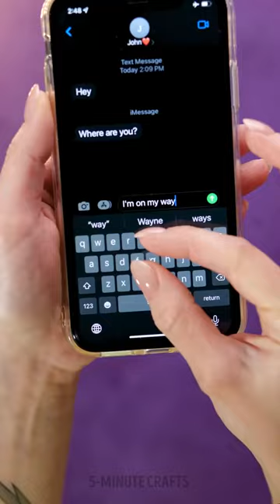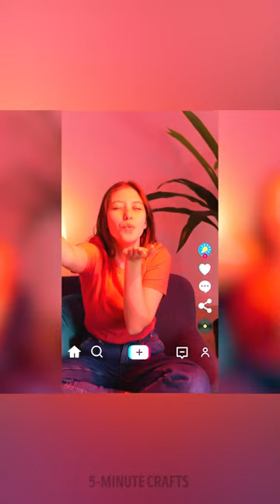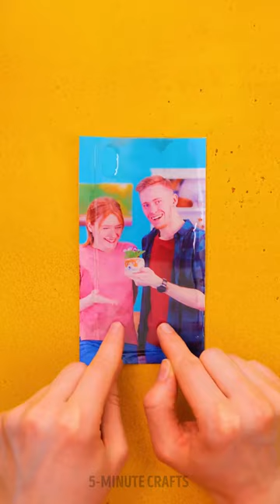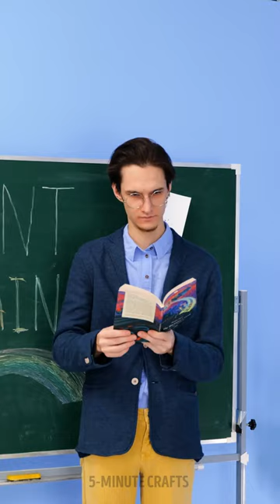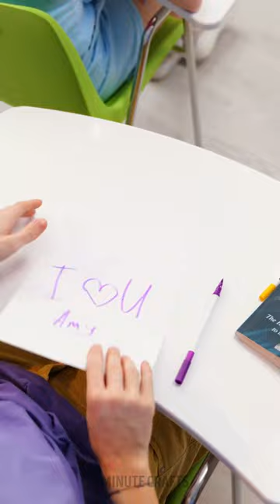Adorable Epoxy Resin Crafts, Jewelry & Candles for Your Home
✨💎 Add a touch of charm and creativity to your home with adorable epoxy resin crafts, stunning jewelry, and captivating candles! In this video, we'll guide you through the mesmerizing world of epoxy resin art, showcasing beautiful crafts that will elevate your home decor. From unique coasters to dazzling pendants and scented candles, these DIY projects will inspire your inner artist. Join us as we dive into the art of epoxy resin and create enchanting pieces that will bring joy to your living space! 🏠🎨🕯️

TIMESTAMPS:
00:00 Gummy Bear Earrings
07:18 Button Earring
14:29 Fix a Broken Zipper